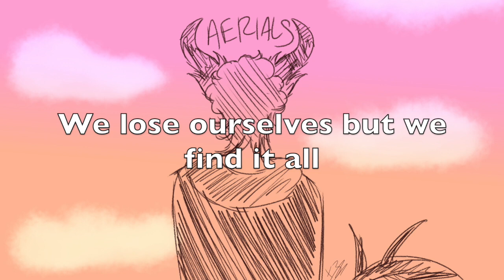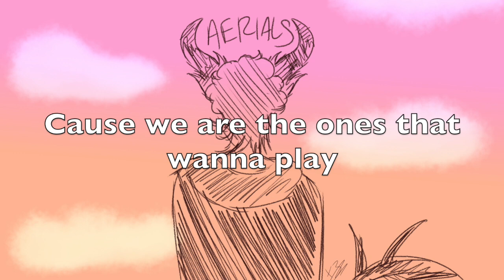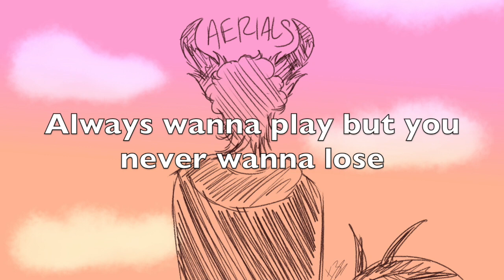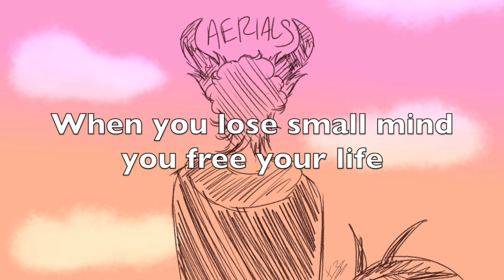Aerials (Piano/Cello)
i adore system of a down and this song gives me nostalgic war flashbacks

Lyrics
Life is a waterfall
We're one in the river
And one again after the fall

Swimming through the void
We hear the word
We lose ourselves but we find it all

'Cause we are the ones that wanna play
Always wanna go
But you never wanna stay

And we are the ones that wanna choose
Always wanna play
But you never wanna lose

Aerials in the sky
When you lose small mind
You free your life

We drink from the river
Then we turn around and put up our walls

We are the ones that wanna choose
Always wanna play

Aerials so up high
When you free your eyes eternal prize